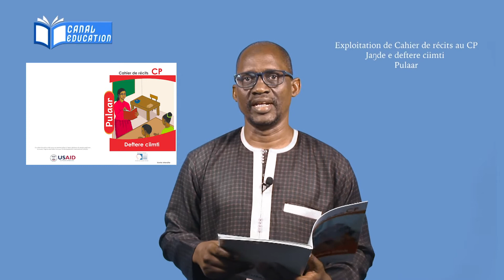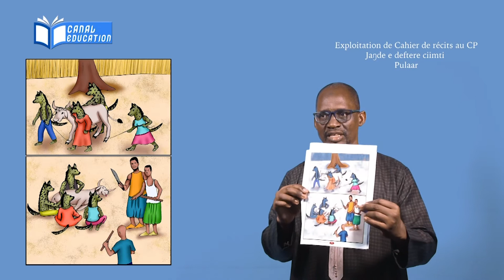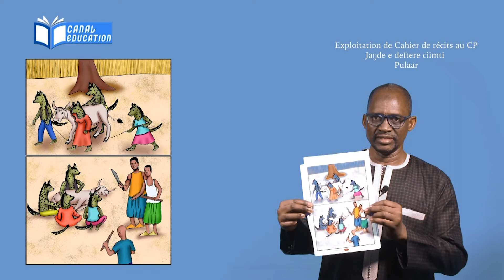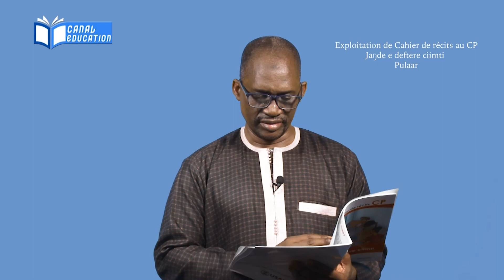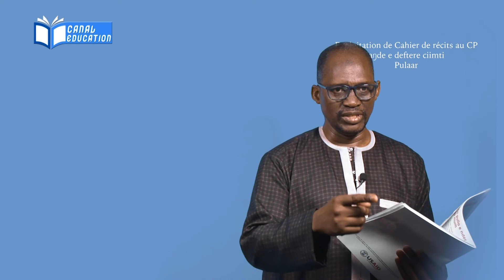Heure de conte en pulaar« Nguyka Fowru» - CP (1)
Cette vidéo facilite l’exploitation du récit « Nguyka Fowru» en pulaar pour développer la compréhension à l’audition des élèves du CP.
Le programme Lecture Pour Tous, dans le cadre de son plan de riposte à la COVID-19, et en collaboration avec la Division de la Radiodiffusion Télévision Scolaire du Sénégal (DRTS), a produit neuf vidéos pédagogiques sur l’exploitation des cahiers de récits, trois pour chaque langue du programme (wolof, pulaar, seereer).
Ces vidéos ont été diffusées à travers la chaîne de télévision Canal Education du MEN depuis mi-juin 2020.